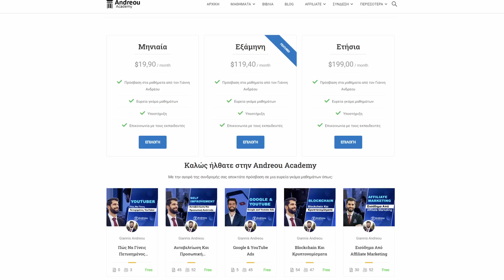Πως Διαλύεται Αμερική, Ευρώπη, Αγγλία Και Καναδάς Με Ξεκάθαρη Ατζέντα Και Η Οικονομία Τους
🔥ΑΚΟΛΟΥΘΗΣΕ ΜΕ ΣΤΑ SOCIAL MEDIA🔥